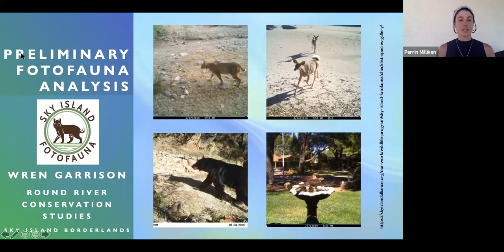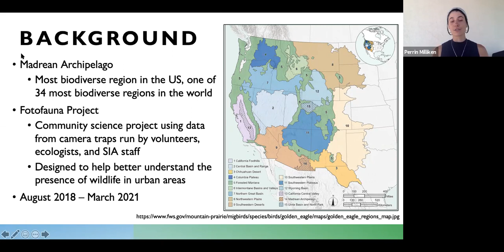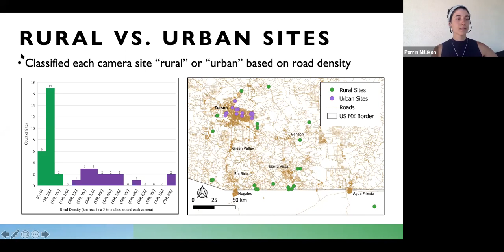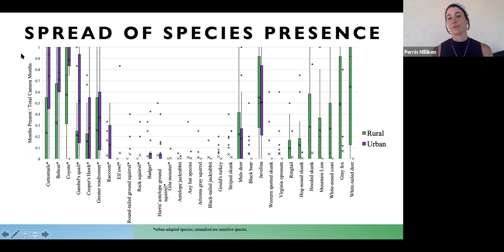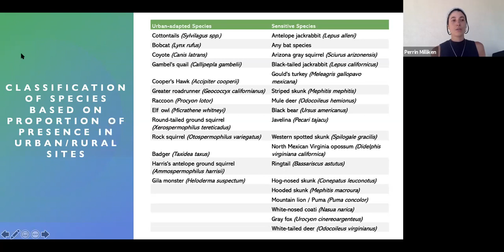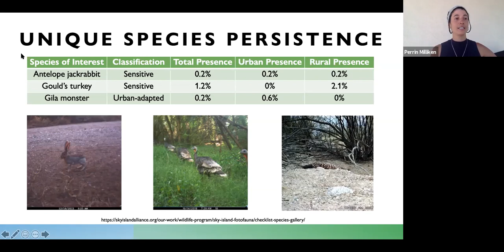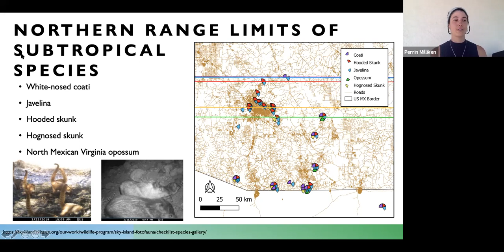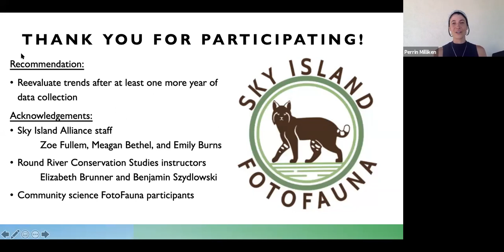Sky Island FotoFauna Analysis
Six university students from around the U.S. spent their spring semester studying the flora and fauna of the Sky Islands region as part of Round River Conservation Studies, an organization dedicated to teaching young environmentalists about sustainable and community-friendly conservation strategies.

Throughout the semester, these six students partnered with Sky Island Alliance staff to learn about the natural history of this region and help us collect data for various ecology research projects, including Spring Seeker, Sky Island FotoFauna, and the Border Wildlife Study.

In this clip, Wren Garrison gives a presentation on her broad analysis of over two years of Sky Island FotoFauna species data, including interesting trends and findings.